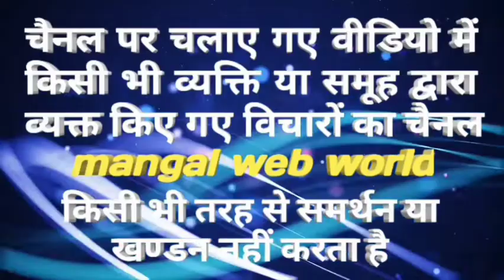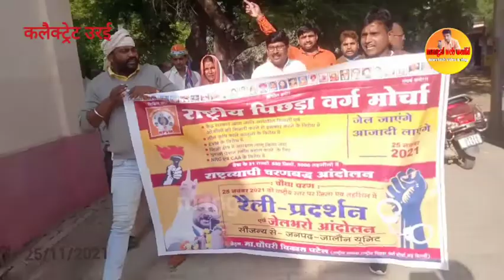ओबीसी जाति जनगणना का मामला फिर हुआ गर्म राष्ट्रीय पिछड़ा वर्ग मोर्चा ने आन्दोलन किया तेज